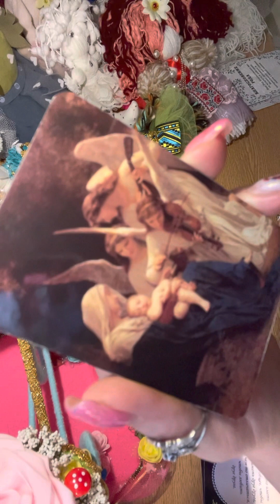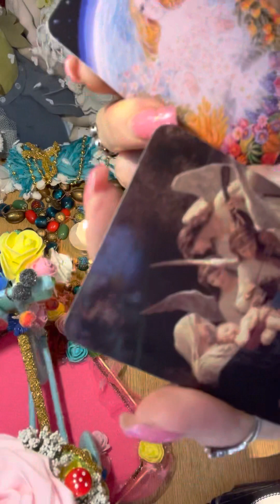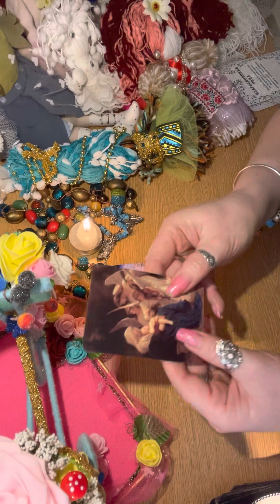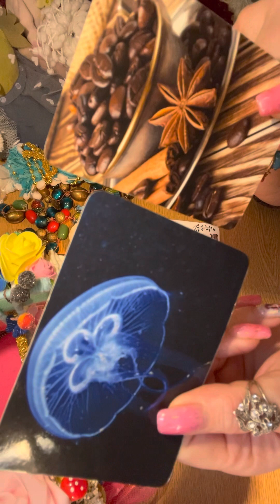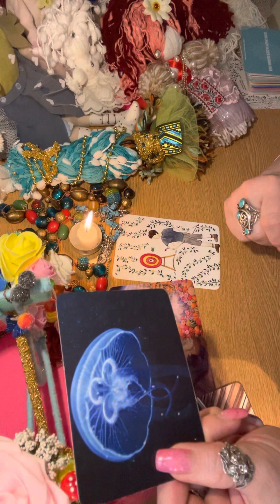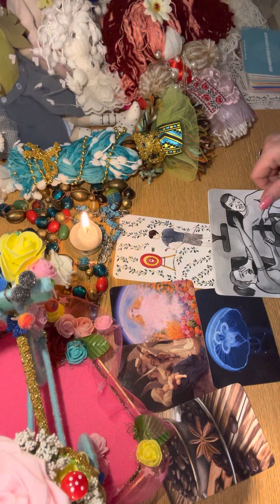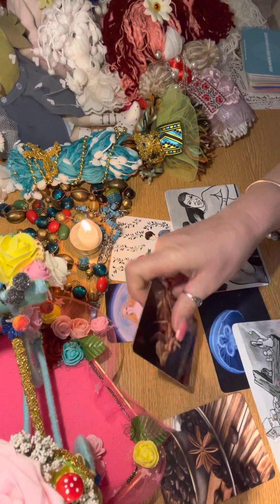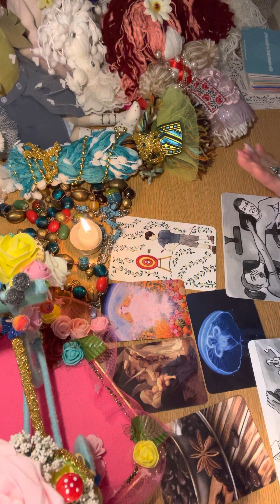РАК/розклад 13-20 лютого/ карти МАК/ розвиток інтуїції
Я Софія Маркіна, арт-терапевтка, запрошую вас на Індивідуальні сесії з картами МАК, на котрих ви гарантовано знайдете відповіді на свої питання. Також запрошую на арт-терапію.

Всі гроші підуть на допомогу ЗСУ🇺🇦

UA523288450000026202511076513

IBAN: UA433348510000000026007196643